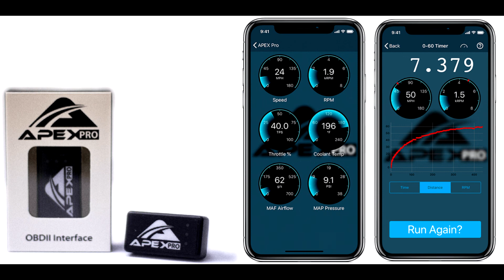Ten Tenths Podcast Episode 195: Andrew Rains at PRI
Adam and Robert sit down with Andrew Rains from ApexPro to discuss their PRI experiences, how 2019 was for ApexPro, selling the Superformance GT40, and how to effectively troll rude people on Facebook.